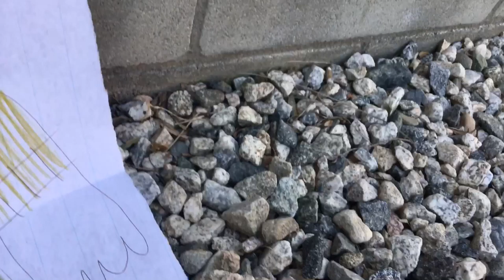🎻🎻MISRI plays her Violin Orchestra !!!